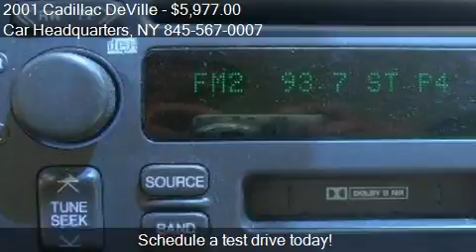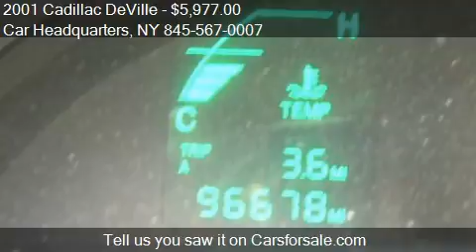2001 Cadillac DeVille DEVILLE for sale in New Windsor, NY 12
This 2001 Cadillac DeVille DEVILLE is for sale in New Windsor, NY 12553 at Car Headquarters.
Engine: 8-Cylinder 4.6L V8 DOHC 32V
Transmission: 4 Speed Automatic
Color: CABERNET
Mileage: 96674
Contact Car Headquarters 981 Little Britain Rd New Windsor, NY 12553 to test drive this 2001 Cadillac DeVille DEVILLE today.